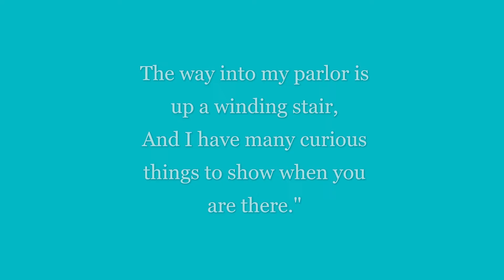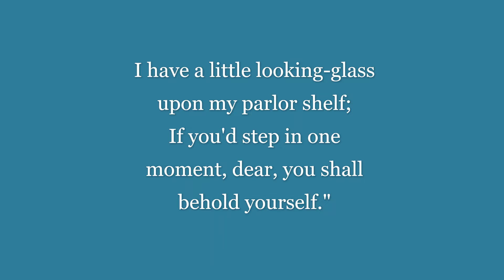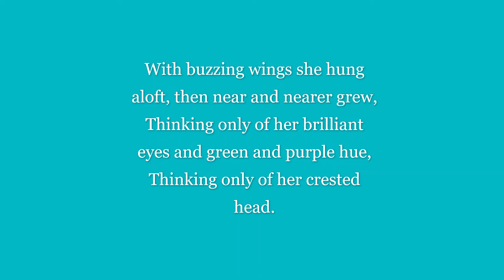The Spider and The Fly - by Mary Howitt